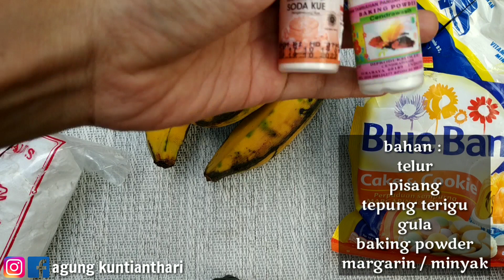CARA MEMBUAT BANANA CAKE mirip bali banana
Halo.. Selamat datang di channel saya..
Pada video kali ini saya akan mencoba membuat banana cake,
jaman dulu ibu saya sangat sering membuat cake ini untuk dijual di cafe di Bali dan selalu laris
Dengan bahan seadanya bisa membuat cake yang sangat lembut dan enak merupakan suatu kenikmatan dalam baking .
dalam hal memasak dan baking saya tidak seprofesional ibu tapi saya ingin membawa kembali kenangan yang tersimpan di cake ini dan ingin berbagi dengan kalian.
jadi resep dan video ini akan menampilkan bagaimana kita membuat cake ini dengan apa adanya :)
dan beberapa takaran yang saya gunakan hanya menggunakan gelas minum biasa dan pastinya para pemula seperti saya bisa membuatnya dan anti gagal :)

jadi mari kita nikmati video banana cake kali ini :)